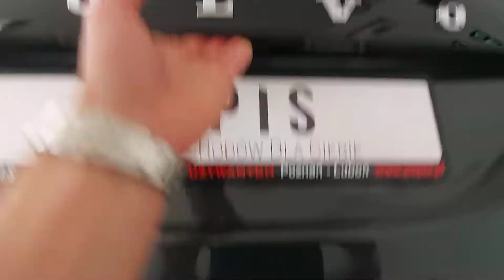Volvo V60 I 2015' Kombi Facelifting 2.0 D4 DRIVE-E 181KM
Volvo V60 I Kombi Facelifting 2.0 D4 DRIVE-E 181KM, skrzynia biegów automatyczna 8 stopniowa.

Dane techniczne:
Pojemność skokowa - 1969 cm3
Typ silnika - diesel
Typ wtrysku - bezpośredni Common Rail